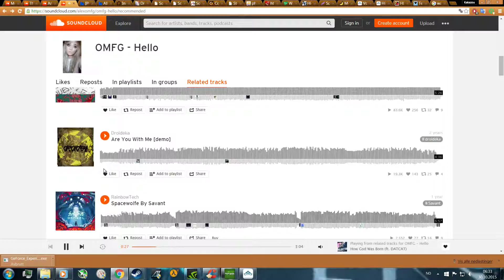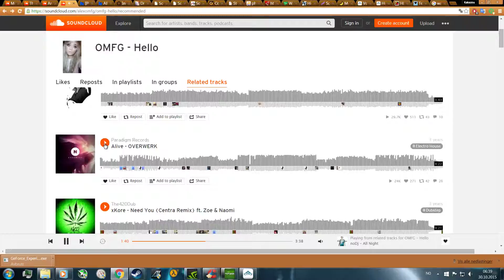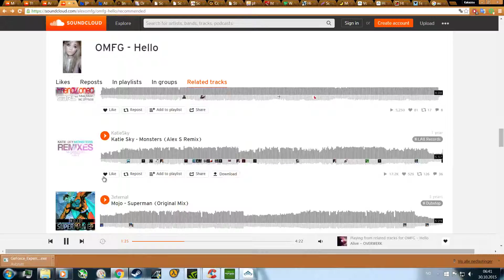Warframe Conclave Annihilation; Taking the first place